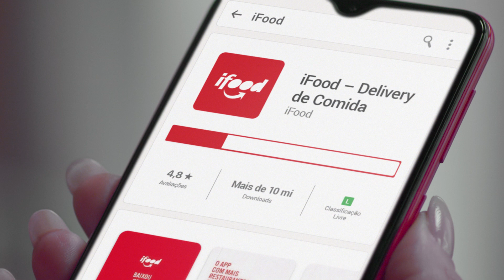Sua Fome de Crescer, Tá no iFood